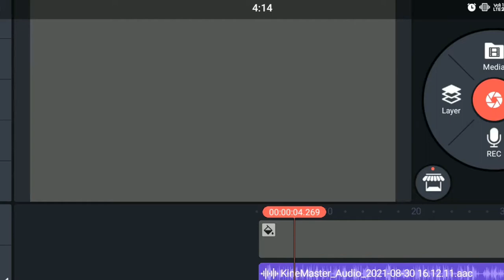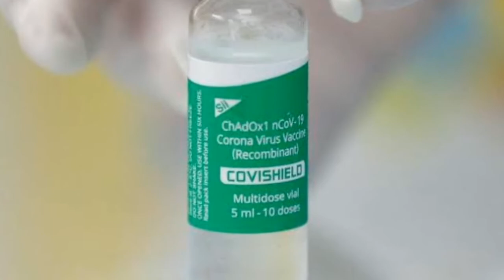I Am Vaccinated Covidshield What Happened To Another 2 Days Stay With Me Shield Vlog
O my Lord! Advance me in Knowledge